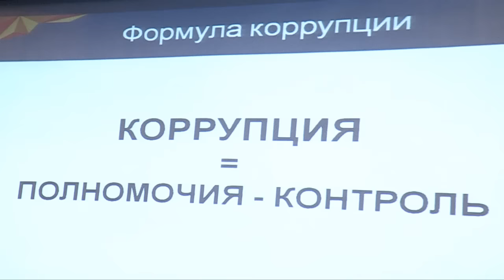82 сотрудника органов госдоходов осуждено за взятки в 2015-2016 гг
За дачу взятки уголовным законодательством установлена максимальная мера наказания в виде 15 лет лишения свободы с конфискацией имущества.
Вместе с тем иногда имеют место факты вымогательства взяток со стороны должностных лиц органов государственных доходов.